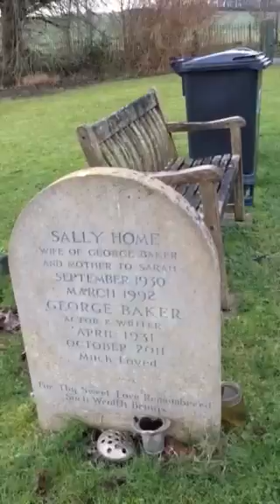The grave of George Baker MBE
The grave of George Baker, All Saints church West Lavington, Wiltshire. Visiting the grave of the much loved actor and writer George Baker MBE.